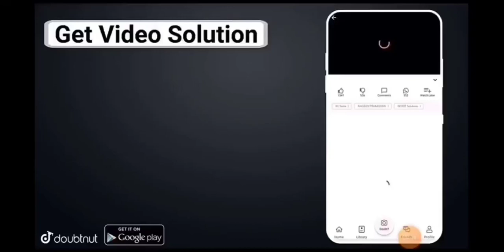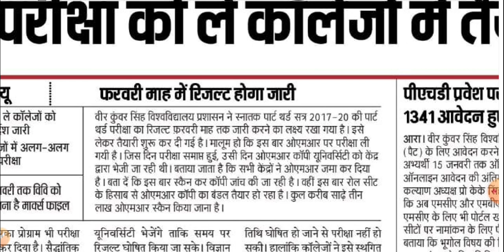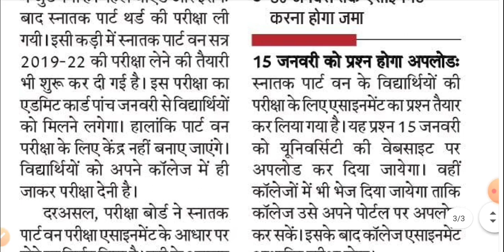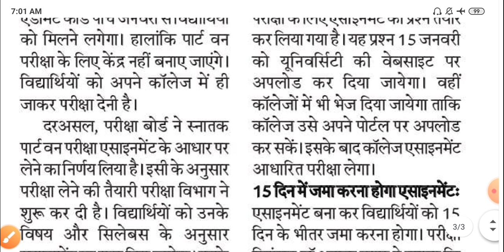Vksu Part-1 Assignment Website पर इस दिन होगा Upload | Admit Card Date जारी Part-3 Result Date जारी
More Features :
1) Saari important books milengi solved video solutions ke saath
2) Previous year papers, Important PDFs, Question Bank
3) Crash Course, Mock Tests, Quiz
4) India's biggest student's community
& much more

3 Crore se zyada bachho ka bharosa!!